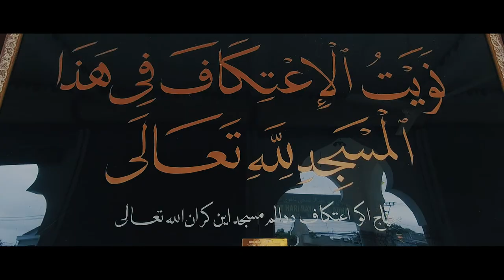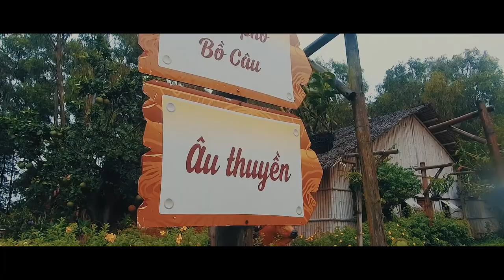#2 Tour Miền Tây | Đất Mũi - Cực Nam Tổ Quốc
® Image copyright by Le Quang Minh